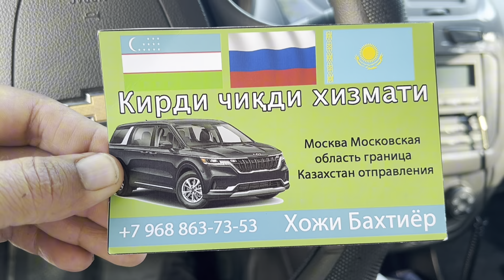BUVAYDA BOZORI Katta Va Kichik Buqalar Kuchadagi Narhlari. 09,06,2024